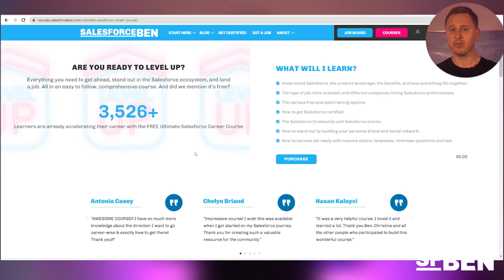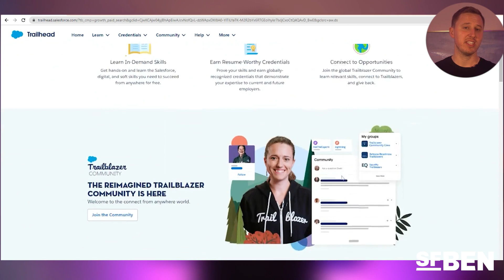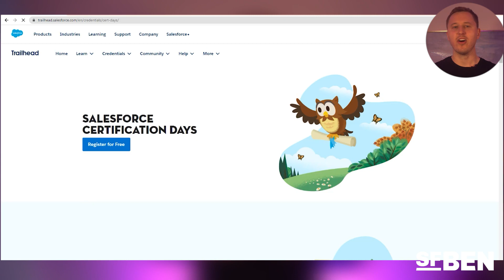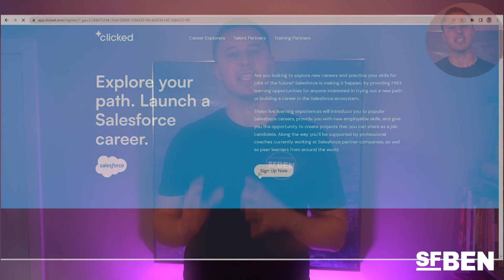7 FREE Salesforce Training Resources To Get Started in Salesforce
Wanting to get into the world of Salesforce but don't know where to start? Don't worry, it can seem really daunting at first! Fortunately, it's not as scary as it seems and there are plenty of resources you can use to get started on your journey, no matter your path (and some of them are free too!) 💰

In this video, we've outlined 7 of these FREE resources you can make the most of. Stick around to see which ones YOU 🫵 can get started with today.

Prefer reading?